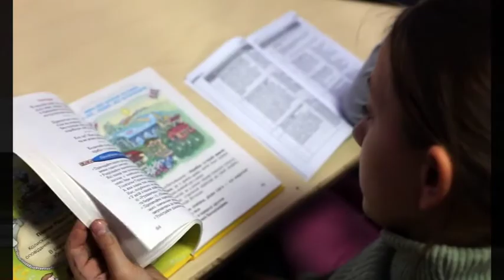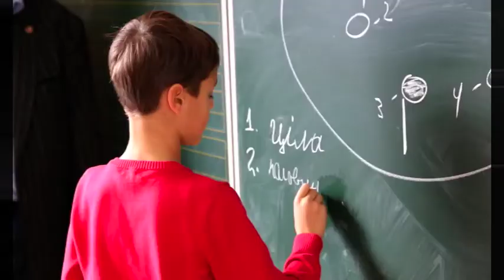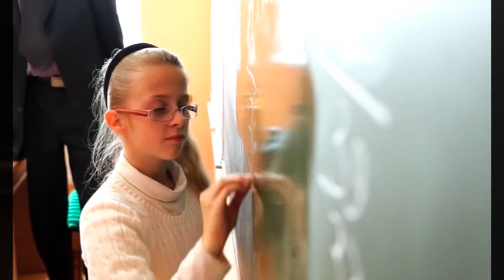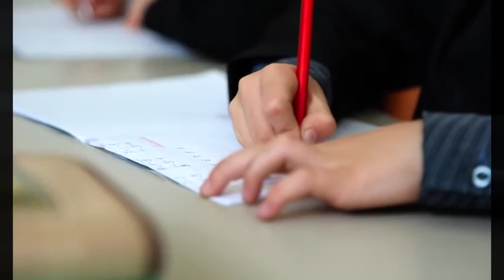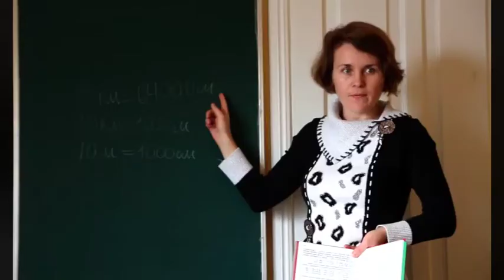Preghiamo per... II parte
Dal 1912, i membri della Chiesa avventista hanno date il loro apporto alle missioni grazie all'offerta chiamata Tredicesimo sabato. Nonostante solo una parte delle somme raccolte a favore delle missioni mondiali è destinata ai progetti indicati, l'eccedente del tredicesimo sabato ha permesso che tante persone sono state aiutate con scuole, cliniche, luoghi di culto e altri progetti.